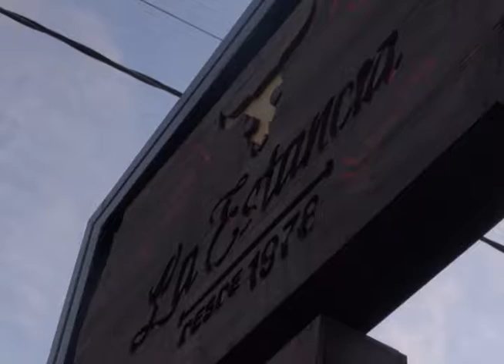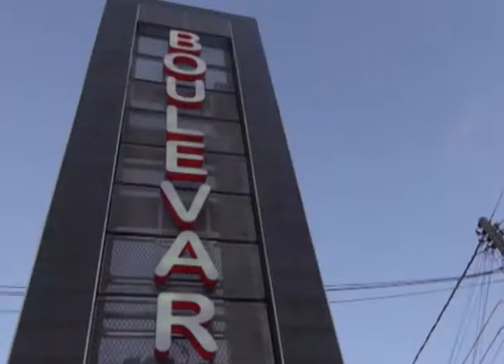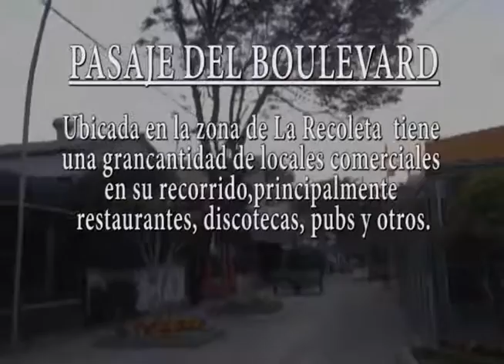MEMORIAS Y ESPACIOS DE LA CIUDAD - PASAJE DEL BOULEVARD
El Paseo del Boulevard se a convertido en un punto de encuentro de jóvenes y adultos quienes participan de muchas actividades, ademas de gastronomía internacional y nacional con restaurantes, y discotecas de los alrededores.

Una producción de NEXOCOM SRL.